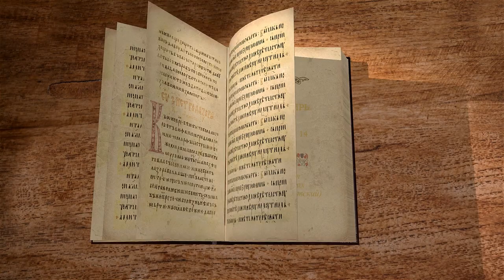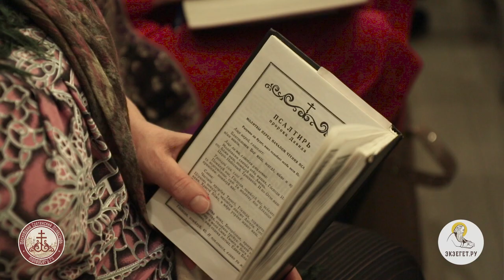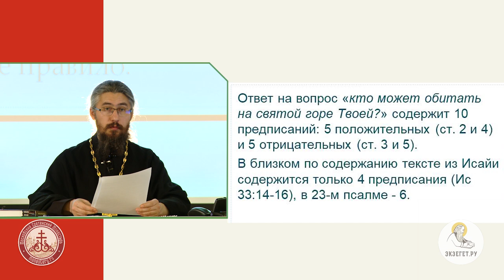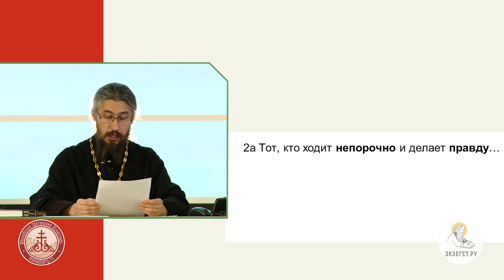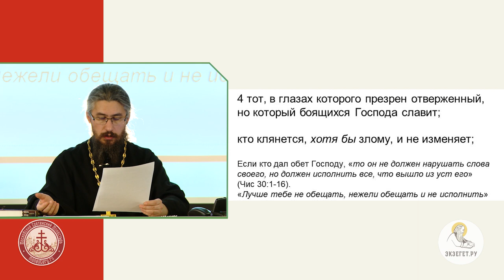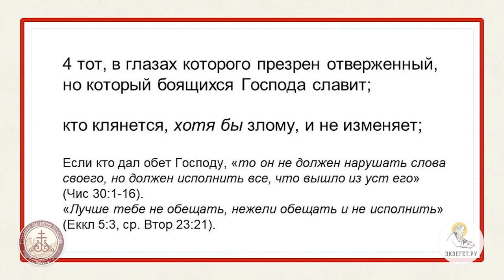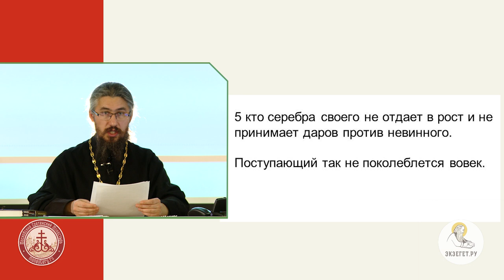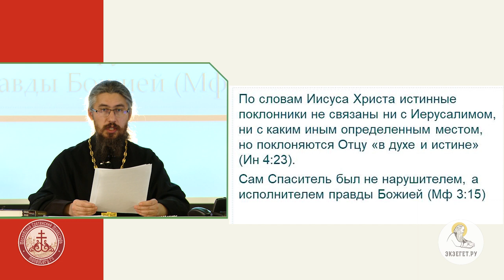Псалтирь. Псалом 14. Иеромонах Ириней (Пиковский). Ветхий Завет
В псалме идет рассуждение о том, кто может войти в святилище Господне. Это понятие расширяется и до участия в любом общественном богослужении, которое может быть применимо и к священнику, и к левиту, и к паломнику.
Иеромонах Ириней (Пиковский) — насельник Сретенского монастыря в Москве. Преподаватель Сретенской Духовной семинарии.